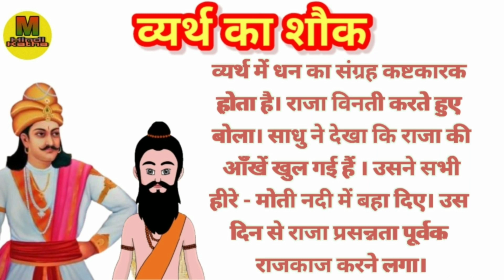व्यर्थ का शौक | एक प्रेरणादायक कथा | kahaniyan | hindi prerak prasang | hindi kathayen | moral story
व्यर्थ का शौक | एक प्रेरणादायक कथा | kahaniyan | hindi prerak prasang | hindi kathayen | moral stour

motivational story
inspirational story
hindi motivational story
Hindi kahaniyan
Hindi story
Moral story

Boya mic
Redmi note 9 pro